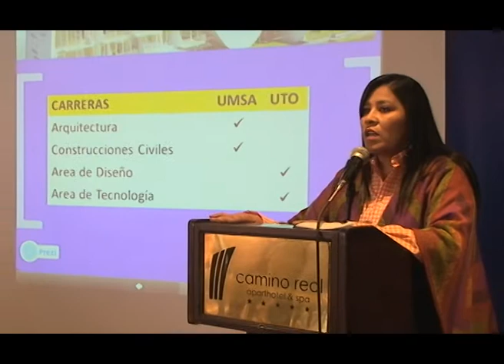ABC lanza el concurso “Encaminando el Desarrollo”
La ABC lanzó el concurso “Encaminando el Desarrollo”, dirigido a estudiantes y egresados universitarios de las gestiones 2014 – 2015 de la Universidad Mayor de San Andrés (UMSA); la Universidad Técnica de Oruro (UTO) y la Escuela Militar de Ingeniería (EMI) del noveno y décimo semestre 2016.
El concurso organizado por la entidad carretera tiene el objetivo de obtener de los participantes propuestas académicas en tres áreas de trabajo: 1) Transformación y reciclaje; 2) Diseño y construcción del nuevo edificio institucional de la ABC; y 3) Construcción de historias detrás de las carreteras.
La presidenta de la ABC, Ing. Noemí Villegas, señaló que esta actividad se enmarca en la responsabilidad social y ambiental que lleva adelante la entidad carretera por lo que instó a la comunidad universitaria a participar de esta iniciativa.